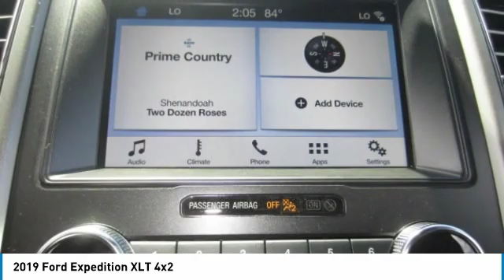2019 Ford Expedition 19T443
2019 FORD EXPEDITION Melbourne, FL
Stock# 19T443

Kelly Ford
776 Magnolia Ave

Boasts 24 Highway MPG and 17 City MPG! This Ford Expedition has a durable Twin Turbo Premium Unleaded V-6 3.5 L/213 engine powering this Automatic transmission.

*This Ford Expedition Is Competitively Priced with These Options *
TRANSMISSION: 10-SPEED AUTOMATIC W/SELECTSHIFT (STD), INGOT SILVER METALLIC, EQUIPMENT GROUP 200A, ENGINE: 3.5L ECOBOOST V6 -inc: auto start-stop technology (STD), Window Grid Antenna, Wheels: 18  Machined-Face Aluminum -inc: magnetic painted pockets, Vinyl Door Trim Insert, Trip Computer, Transmission: 10-Speed Automatic w/SelectShift, Transmission w/Driver Selectable Mode and Oil Cooler.

Treat yourself- stop by Kelly Ford located at 776 Magnolia Ave, Melbourne, FL 32935 to make this car yours today!

Kelly Price on all new 2018 models includes all factory rebates with Kelly Ford discounts and trade-in assistance. Finance Assist, Trade Assist and all manufacturer incentives are included in dealer discounts. Customer must trade-in a vehicle to receive Trade Assist Credit; Trade Assist credit is provided by Kelly Ford. Financing must be provided by a lender using this dealership's assistance for Customer to receive the full discount. See dealer for details.